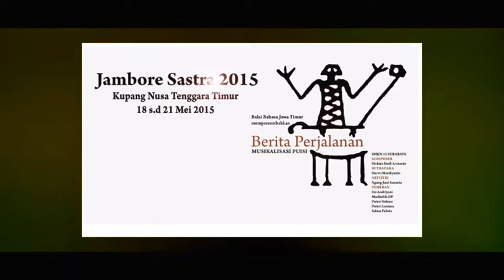Kembalikan Indonesia Taufiq Ismail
Balai Bahasa Jawa Timur mempersembahkan
Musikalisasi Puisi "Berita Perjalanan"
SMK Negeri 12 Surabaya
Komposer Firdaus Budi Armanto
Sutradara : Harwi Mardiyanto
Artistik : Agung Juni Sasmito
Pemeran :
Esi Adriyani
Mudhalifa DF
Puteri Sukma
Puteri LUsiana
Salma Falista